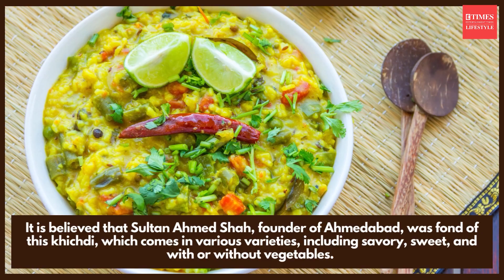Khichdi Chronicles: Beyond Moong Dal, Explore India's Most Delicious Khichdis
Move over, plain Moong Dal Khichdi! This video takes you on a mouthwatering journey across India's diverse culinary landscape, introducing you to the most popular and delicious Khichdi variations you simply need to try. Forget bland and boring, these Khichdis are an explosion of textures, flavors, and regional spices that will tantalize your taste buds and leave you wanting more.